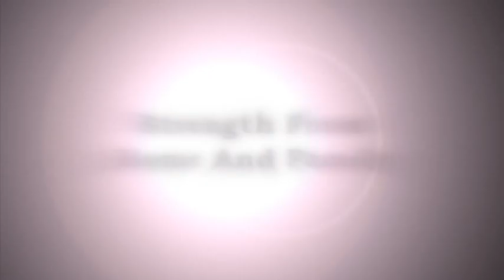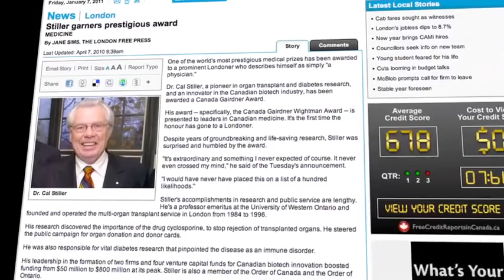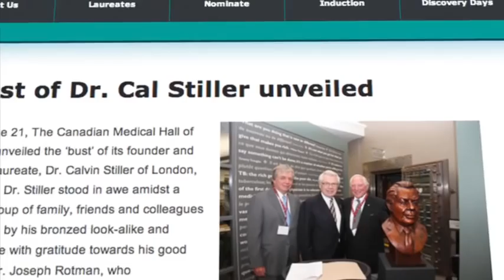Dr. Calvin Stiller Tribute video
LSO Awards Gala Lifetime Achievement Award Winner Dr. Calvin Stiller Tribute video